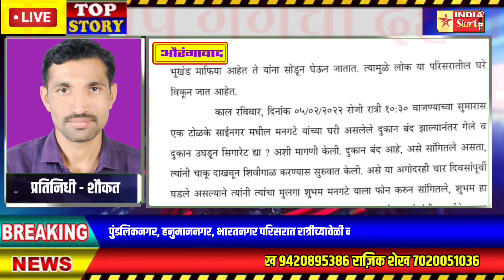औरंगाबाद : कश्यप गँगची दहशत संपवा युवासेनेची मागणी